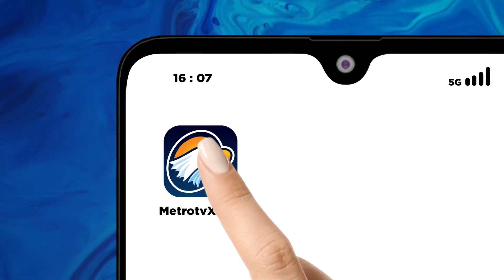Firli Dijadwalkan Diperiksa, Begini Situasi Terkini di Polda Metro Jaya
MetroTV, Jurnalis Metro TV mendapatkan informasi bahwa Firli Bahuri pada (01/11/2023) dijadwalkan pemeriksaan kasus kesalahan kode etik terhadap SYL. Kondisi terkini di Polda Metro Jaya terlihat berjalan seperti biasa, tidak ada penebalan keamanan.

Ayu Yunia
Jurnalis Metro TV